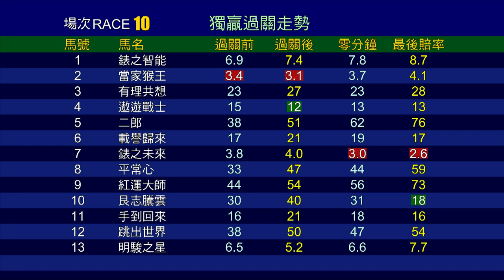【賽後你點睇】20/21 #87 沙田日賽 — 第10場（7月11日）